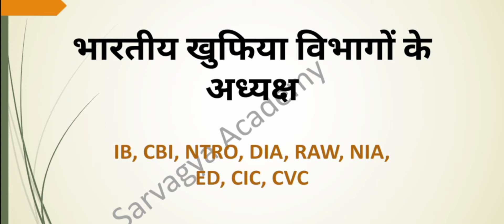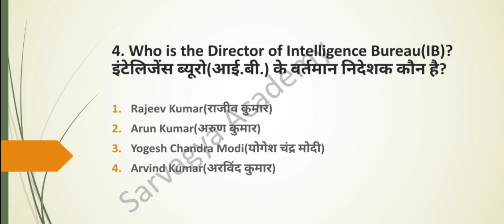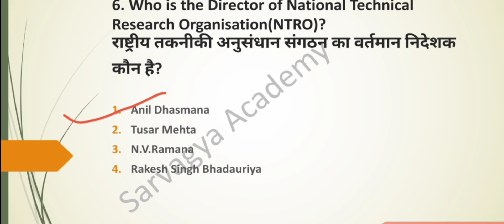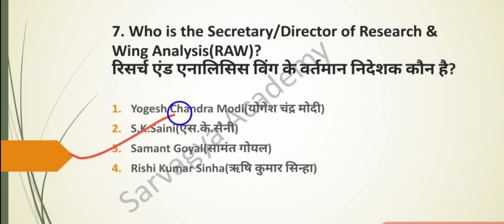𝐂𝐡𝐢𝐞𝐟 𝐨𝐟 𝐈𝐧𝐝𝐢𝐚𝐧 𝐈𝐧𝐭𝐞𝐥𝐥𝐢𝐠𝐞𝐧𝐜𝐞 𝐀𝐠𝐞𝐧𝐜𝐲(भारतीय खुफिया विभागों के अध्यक्ष)|𝐒𝐒𝐂 𝐂𝐆𝐋|𝐂𝐇𝐒𝐋|𝐌𝐓𝐒|𝐔𝐏𝐏𝐒𝐂|𝐔𝐏𝐒𝐒𝐒𝐂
विटामिन के 100 महत्वपूर्ण प्रश्न

भारत मे प्रथम व्यक्ति 100 महत्वपूर्ण प्रश्न

लोकप्रिय उपनाम (भाग-2)

मध्यकालीन भारत(अरबो तथा तुर्को का आक्रमण)